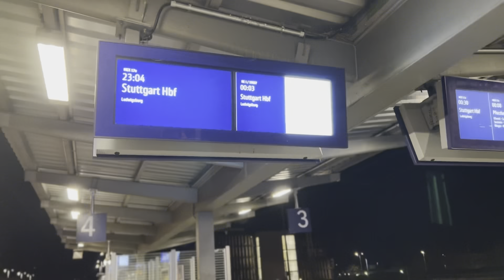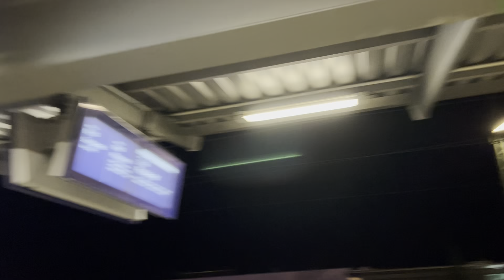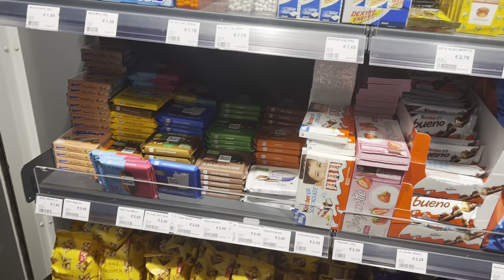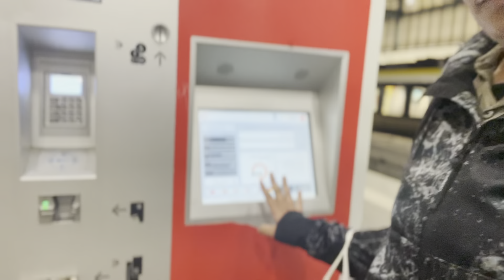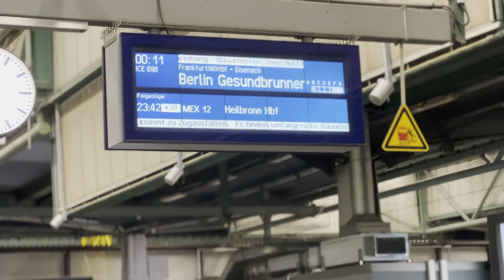Germany అమ్మాయిలకు safe ఆ? || Dear అమ్మా నాన్న, మీరు ధైర్యం గా ఉండచ్చు || nikhithagopathi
Hello people!

Extend your support by sharing.

For complete information please watch the video completely.

life of girl
women life
women safety
Alone life
Lone travelling
safety of women
Life of women
women safety issues
talk on women safety
safety in germany
women safety
masters in Germany
study abroad
frustration
student life
Hopes
Hopes are still alive
Q&A Session
Zertifikat
Welcome to GERMANY
"Exploring the Safety of Women in Germany - A Must-Watch Video!"
"Is Germany Safe for Women? Let's Find Out Together!"
"Germany - A Safe Haven for Women? Discover the Truth Here!"
"Empowering Women in Germany - Debunking the Safety Myths!"
"Is Germany a Safe Destination for Solo Female Travelers? Find Out Now!"
"Women's Safety in Germany - Separating Fact from Fiction!"
"Breaking Down the Safety of Women in Germany - You Don't Want to Miss This!"
"Germany: A Progressive and Safe Country for Women? Let's Discuss!"
SafeInGermany - The Ultimate Guide to Women's Safety in Germany!
EmpowerWomenInGermany - Raising Awareness for Women's Safety!